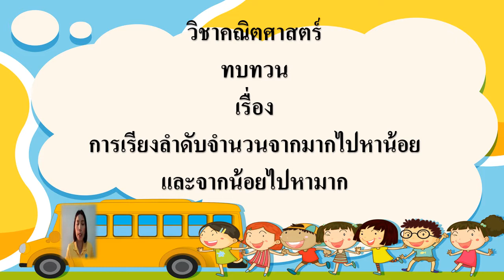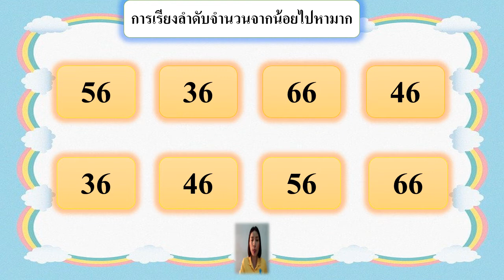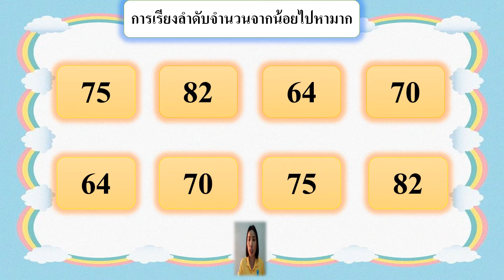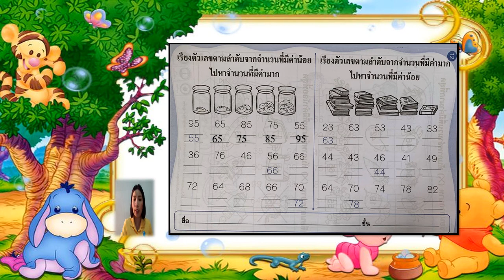01/12/2564 อนุบาล3 วิชาคณิตศาสตร์ เรื่องทบทวนการเรียงลำดับจำนวนจากมากไปหาน้อยและจากน้อยไปหามาก